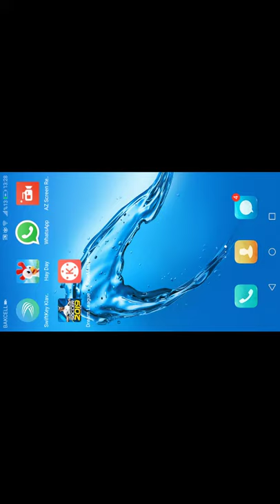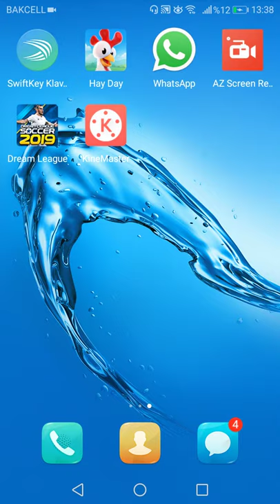DREAM LEAGUE SOCCER 2019 QARABAG KARIYERI